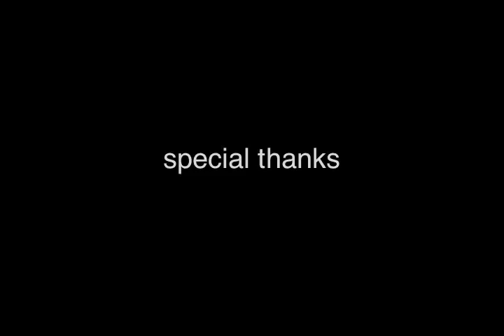Who Gets to Live in Peace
Photos and words by Colin Mutchler after driving with a unit of the Police Department in Durham, NC in 1999.